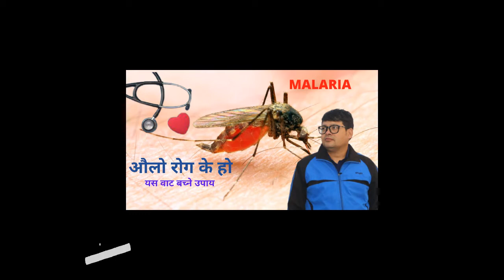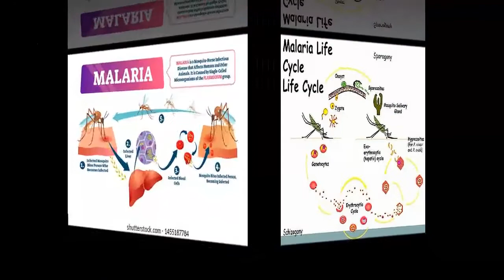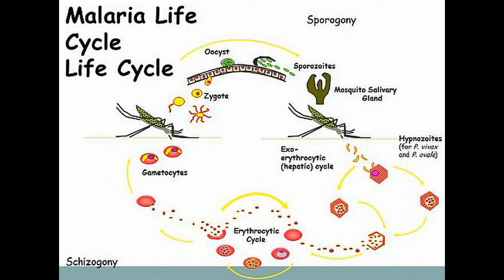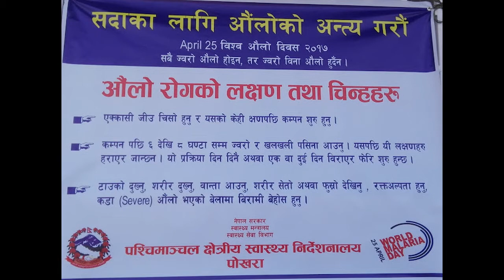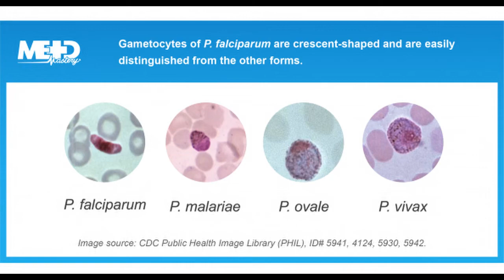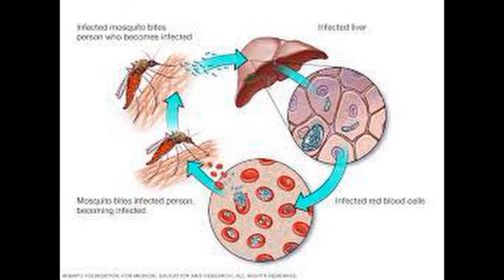Malaria Disease मलेरिया रोगको के हो यो रोग कसरी सर्छ what is malaria Disease life cycle in malaria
Malaria Diseaseमलेरिया रोगको के हो यो रोग कसरी सर्छ what is malaria Disease life cycle in malaria

आदरणीय महानुभावहरु नमस्कार ।
“Devghat Bishnu Kamali”यूवटुव च्यानलम तपाईहरुलाई हार्दिक स्वगत छ ।यस यूवटुव च्यानलमा राखिएको भिडियोले तपाईहरुको स्वास्थ्या शिक्षा ,मनोरञ्जन ,विश्वाका सफल व्यतिको जिवनी,कथा,खोज अनुसन्धान वाट प्रमाणीत भएको सफलताको सुत्रलाई सरल ढंगले प्रस्तुत गरी खुसीका रंगहरु भर्नु हाम्रो उदेश्य हो ।त्यसैले आउनुहोस संगसंगै हातेमालो गरौ यसकोलागी हाम्रो च्यानललाई कगदकअचष्द गरिदिनुहोला । कोही कसैले यस च्यानलमा प्रयोग भएको अडियो तथा भिडियो सामाग्री डाउनलोड गरी हालेको पाईएमा प्रतिलिपी अधिकार ऐन अन्तरगत सजाय भोगनुपने छ ।धन्यवाद ।। जय पवित्र तिर्थस्थल देवघाट धाम ।